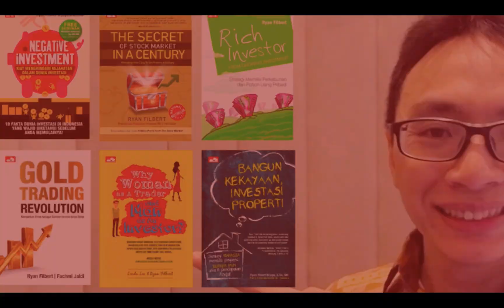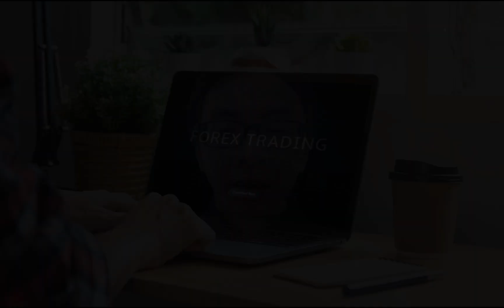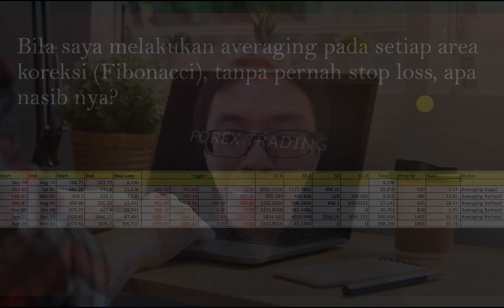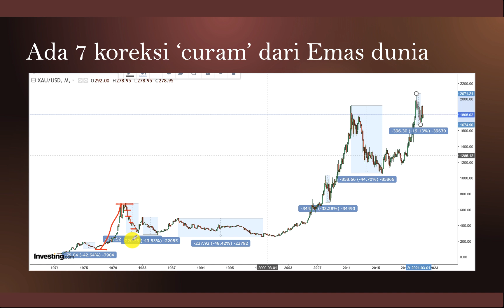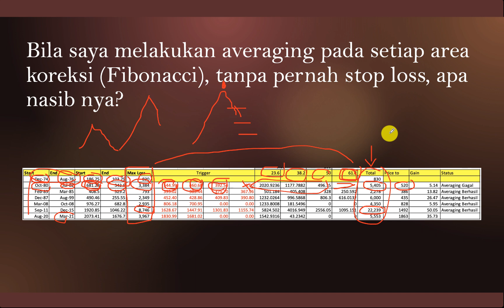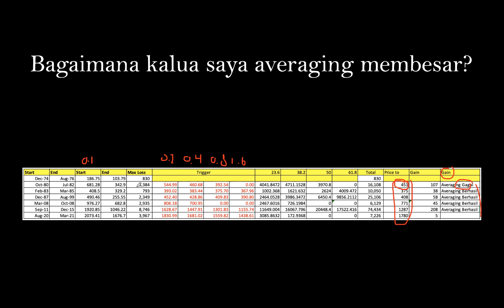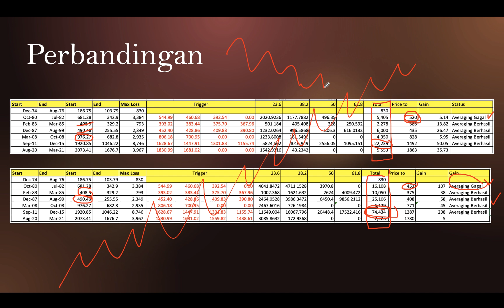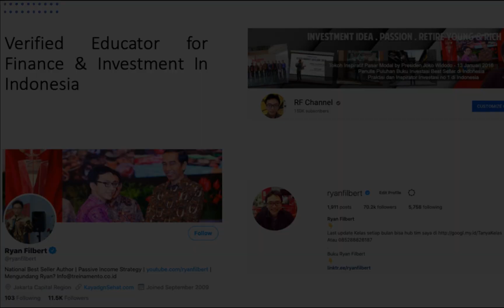Trading Tanpa Stop Loss di XAU/USD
Promo diskon sampai dengan 40% dari 26 Juli - 1 Agustus 2021!

Dukung PPKM dan Stay at Home yang produktif, bersama Octa Investama Berjangka

Anda bisa melakukan transaksi di rumah dengan potongan spread diskon 20% untuk Gold dan GBPUSD dan 40% untuk spread lainnya!

Manfaatkan keuntungan selisih spread ini untuk membuat posisi trading dan investasi Anda jauh lebih menguntungkan!

Broker terdaftar dan resmi di Indonesia

Untuk mendapatkan rekomendasi transaksi forex dan belajar forex secara mendasar silahkan akses Telegram Channel Resmi Octa.id

Tertinggal video lainnya?

Semoga terus bermanfaat!